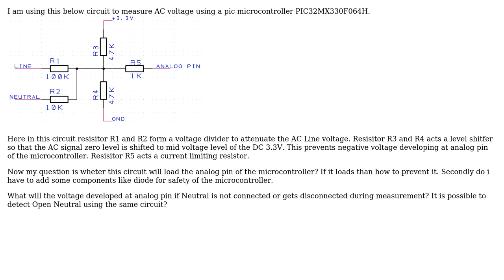Electronics: AC voltage measurement using microcontroller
With thanks & praise to God, and with thanks to the many people who have made this project possible! You are responsible for your own actions.